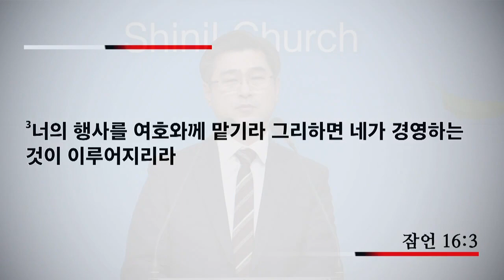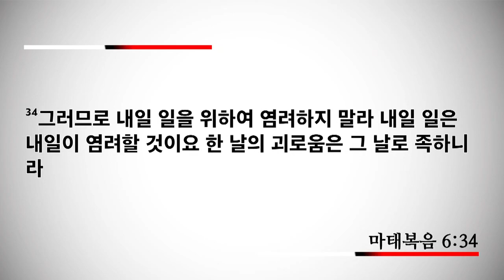[신일교회] 내일에 대해 모르는 것과 아는 것 - 이권희 목사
송구영신예배

31 그러므로 염려하여 이르기를 무엇을 먹을까 무엇을 마실까 무엇을 입을까 하지 말라
32 이는 다 이방인들이 구하는 것이라 너희 하늘 아버지께서 이 모든 것이 너희에게 있어야 할 줄을 아시느니라
33 그런즉 너희는 먼저 그의 나라와 그의 의를 구하라 그리하면 이 모든 것을 너희에게 더하시리라
34 그러므로 내일 일을 위하여 염려하지 말라 내일 일은 내일이 염려할 것이요 한 날의 괴로움은 그 날로 족하니라